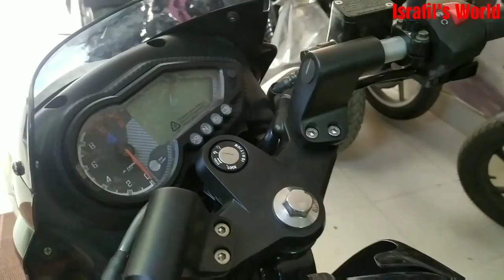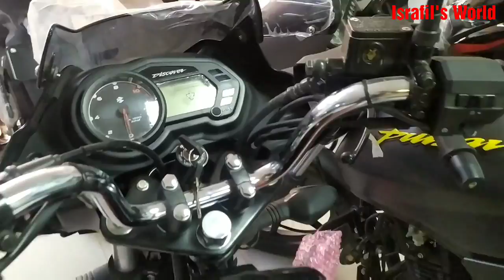সকল বাজাজ বাইকে চলছে বিশাল মূল্য ছাড় | Bajaj Bike Big Offer Price In Bangladesh 2021🔥Israfil's World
Showroom address
67/B DTI Road,
Malibagh Chowdhury para
Khilgaon, Dhaka -1219
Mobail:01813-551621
Registration & Document
Md : Alamin
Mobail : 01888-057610